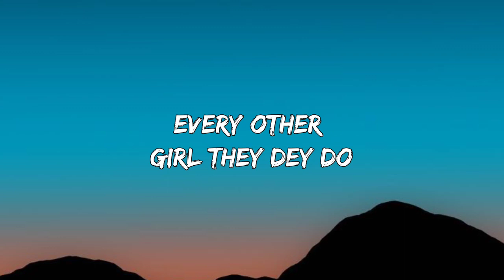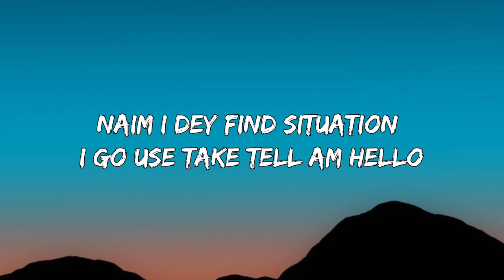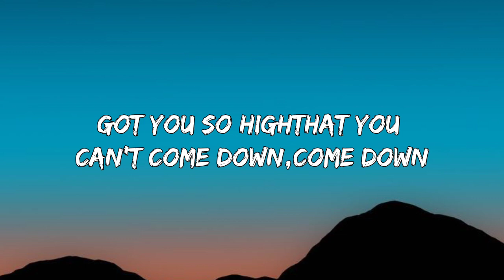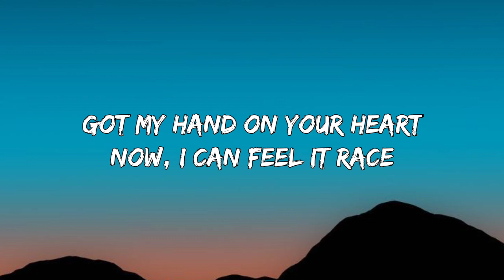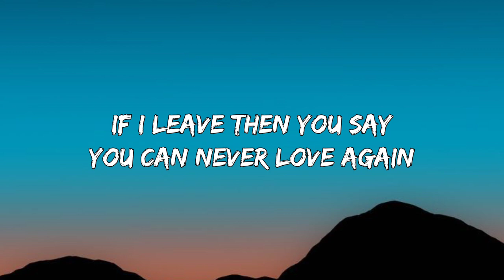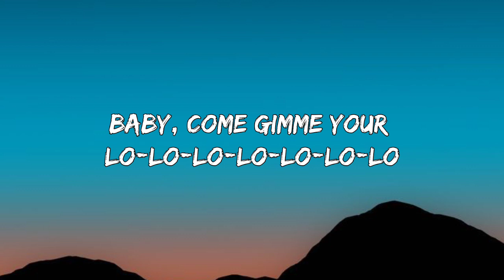Selena Gomez - Calm Down (Lyrics) ft. Rema "another banger baby calm down"